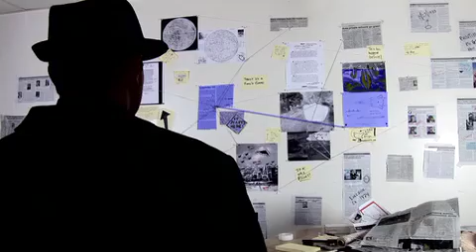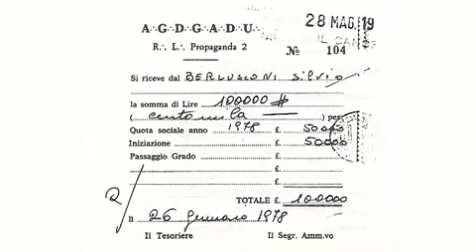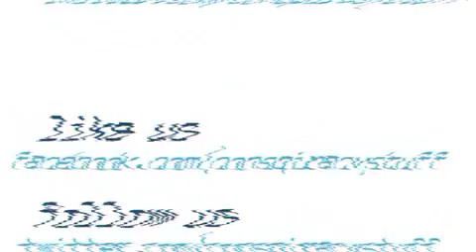Stuff They Don't Want You To Know - John Paul I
Pope John Paul I had one of the shortest reigns in Papal history, dying thirty-three days after his appointment. The official cause of death was heart failure, but some journalists and conspiracy theorists suspect foul play. Tune in and learn why.